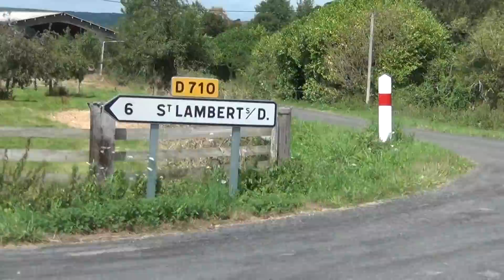Retraite allemande, Poche de Chambois - Août 2018 - 2/3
Rückzug der Wehrmacht, Kessels von Chambois, August 2018
Wehrmacht's retreat, corridor of the death, August 2018